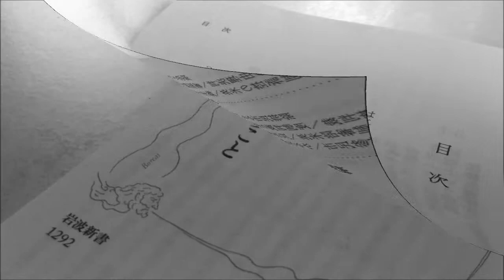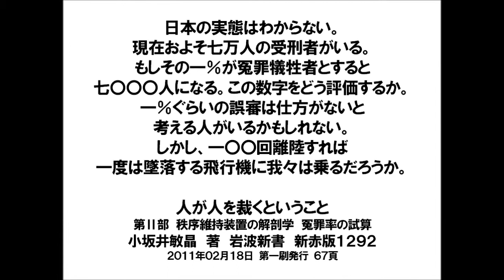本に書き込む勇気 vol.069 人が人を裁くということ 小坂井敏晶 著 岩波新書 新赤版１２９２ よみかきのもり 国語の学童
本に書き込む勇気 vol.069 人が人を裁くということ 小坂井敏晶 著 岩波新書　新赤版１２９２ 国語の学童 よみかきのもり 本を買って読むには勇気がいるブログ動画をお届けします

『人が人を裁くということ』 小坂井敏晶 著　岩波新書　新赤版１２９２
２０１１年０２月１８日　第１刷発行

日本の実態はわからない。現在およそ七万人の受刑者がいる。もしその一％が冤罪犠牲者とすると七〇〇〇人になる。この数字をどう評価するか。一％ぐらいの誤審は仕方がないと考える人がいるかもしれない。しかし、一〇〇回離陸すれば一度は墜落する飛行機に我々は乗るだろうか。

岩波書店ＨＰ　編集部だより　岩波新書編集部